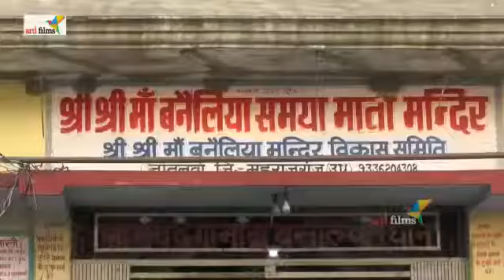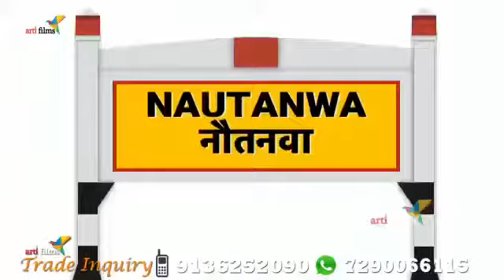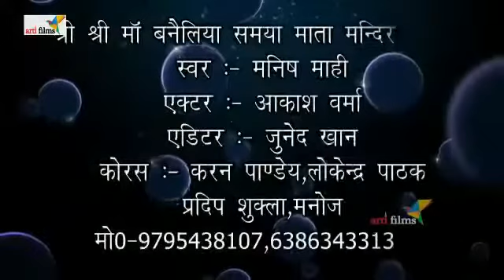Nautanwa Banaliya Dham Song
Song recording Aur Editing ke liye Sampark Kare M.No-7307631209, 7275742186